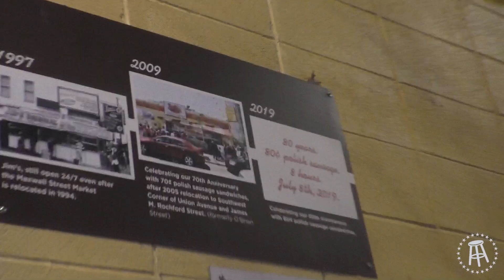Raw Dogging at Jim's Original in Chicago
It's Showdown Week in Chicago Jim's Original versus Express Lunch

Some Video Shot by Mike Balice